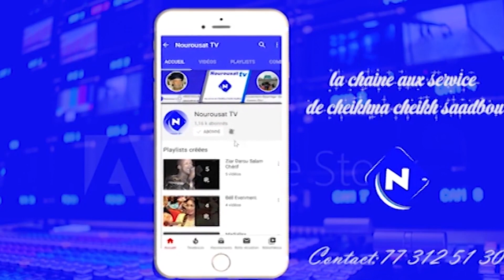Cheikhna Cheikh Saadbou ak Gouverneur Histoire de Saint-luis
🔔 Activez la NOTIFICATION  pour que ne pas manquer les prochaines vidéos
N'oublie pas de like la video ciel vous plaise
 La Chaine Qui Nous Rassemble Aux Sérvice de Cheikhna Cheikh Saadbou
Nourousat tv :Un Groupe Dévoué à Vos Sérvices. Vous Avez Une Maniféstation Islamique - Gamou-Ziar-Conférence-Reportage.